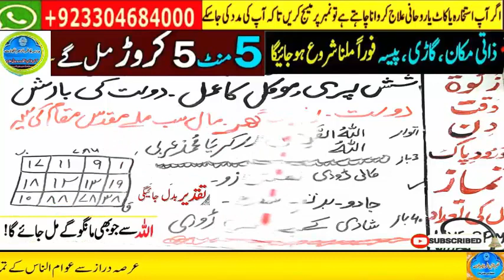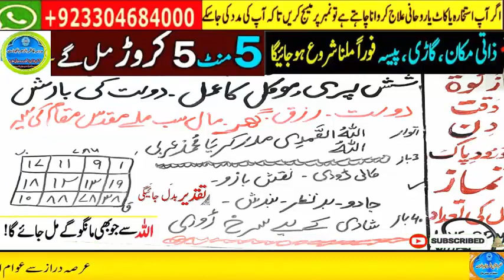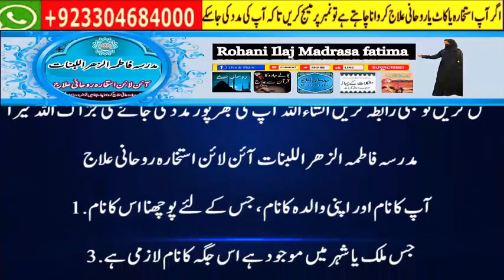Amir hone ka wazifa, daulat ka wazifa, rizq ka wazifa, wazifa for money, jab, pari, mokil ka amal